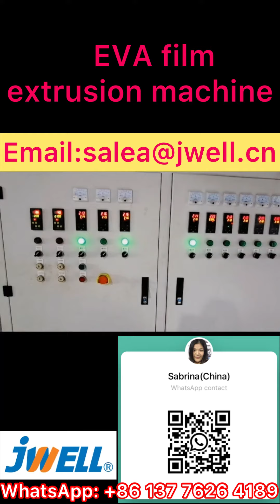EVA film extrusion machine 8------0086 137 7626 4189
EVA film extrusion machine,
Contact Sabrina for details: